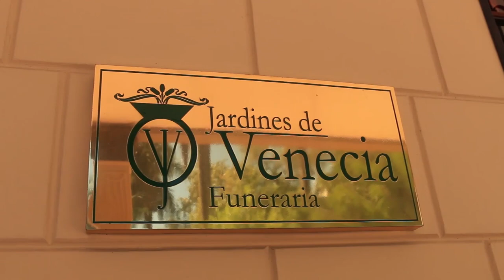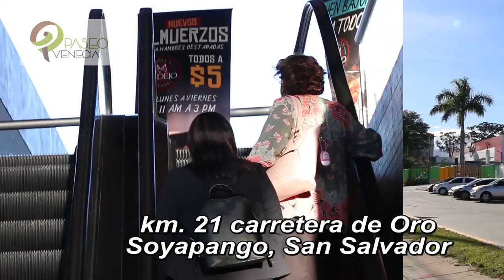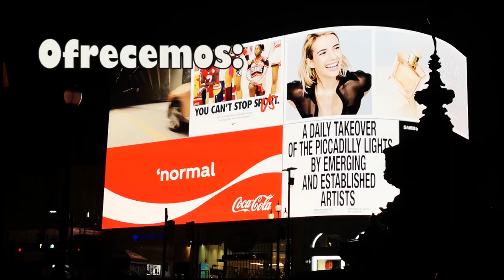ESTE ES EL SALVADOR- MALECON DE DON LITO